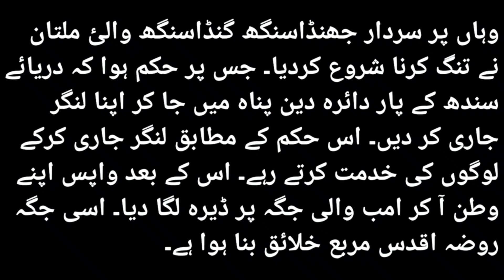Hazrat sultan ibrahim sarhi waly amb sharif biography 😊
soon valley skesar
soon valley khushab
son valley pakistan
pakistan soon valley
soon sakesar valley
soon sakesar pakistan punjab
soon valley
soon sakesar
camping in soon valley
wadi soon sakesar
wadi e soon sakesar
punjab wadi soon
wadi soon sakesar khushab
wadie soon sakesar khushab